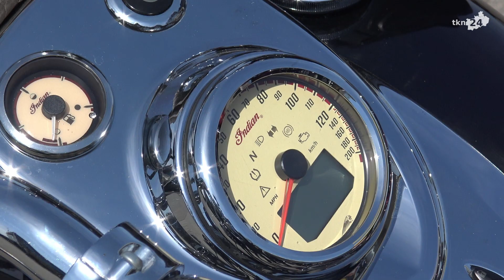Rozpoczęcie sezonu motocyklowego 2022 w Końskich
W niedzielę w Końskich miało miejsce rozpoczęcie sezonu motocyklowego zorganizowane przez Czarną Flotę. Szczegóły